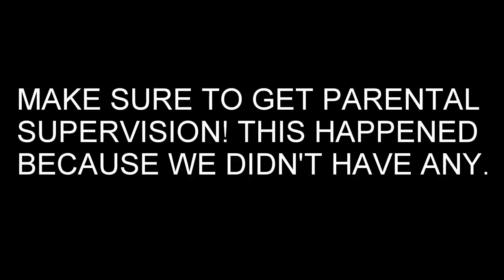What Not To Do When Doing The Bottle Rocket Science Experiment